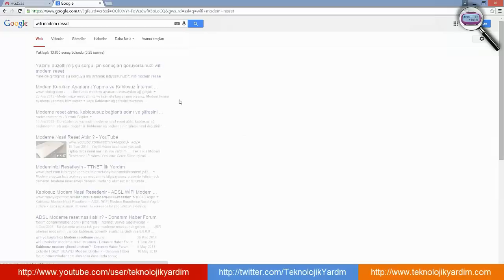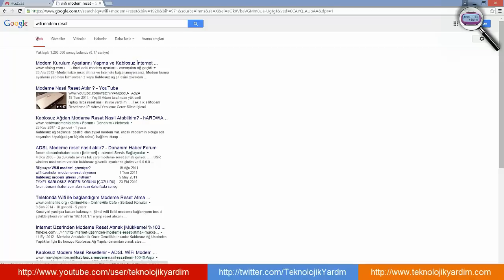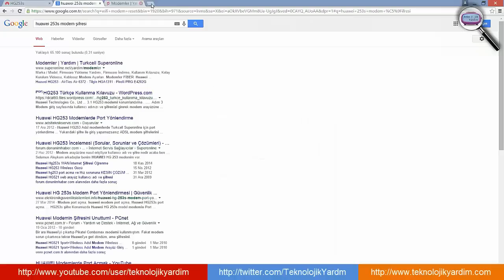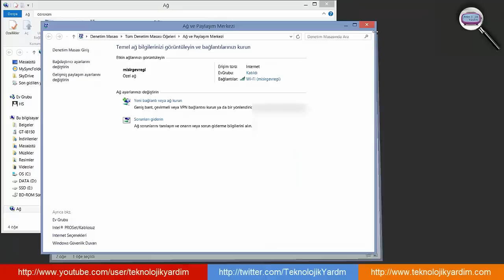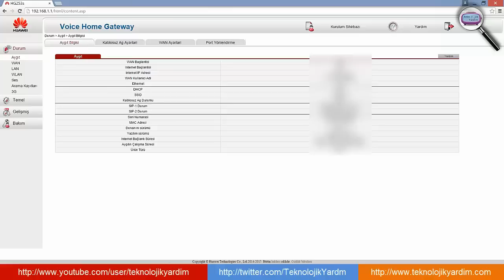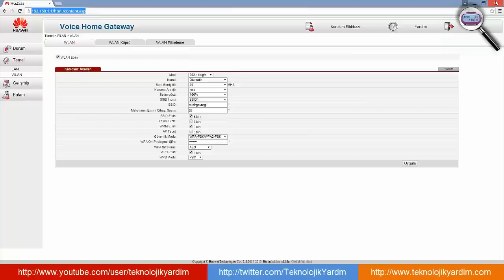Wifi şifresini unuttum nasıl değiştirebilirim? Modem şifresini değiştirme. Wifi şifresini bulma.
Unutulan wifi şifresini geri alma. Wifi parolasını sıfırlama. Kablosuz modem ayarlarını sıfırlayarak, unutulan wifi ve modem giriş şifresini yenileme. Unutulan wifi şifresini öğrenme. Modem ayarlarına girme. Kablosuz modem şifresini bulma. Kablosuz modem adı ve şifresini değiştirme. Wifi şifresini öğrenme. Modem şifresini değiştirme. Modem kablosuz ağ şifresini değiştirme. Modem arayüzüne girme. TTnet ve süperonline modem şifresini değiştirme. TTnet wifi şifresi değiştirme. Wifi şifresini unuttum nasıl değiştirebilirim.  Wifi şifresi bulma. modem şifresi bulma. ağ şifresi bulma. Wifi şifre değiştirme.wifi şifresi nasıl değiştirilir. Modem şifresini öğrenme. modem şifresini değiştirme. modem şifresi nasıl değiştirilir. modem şifresini unuttum. modem şifresini değiştirme ttnet